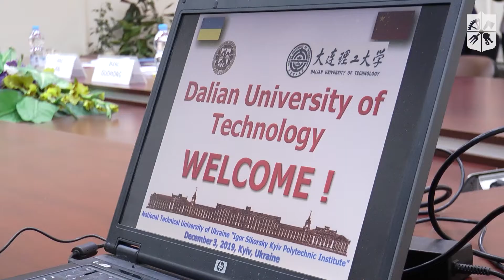Вища освіта в Китаї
Хао Хай, професор матеріалознавства та інженерії Далянського технологічного університету, розповів:
– про відмінності технічної освіти України та Китаю;
– чи можна їхати на навчання в Китай без знання мови;
– як держава підтримує своїх та іноземних студентів.